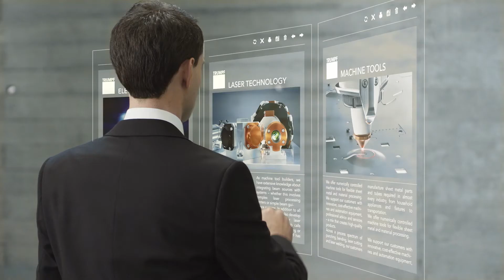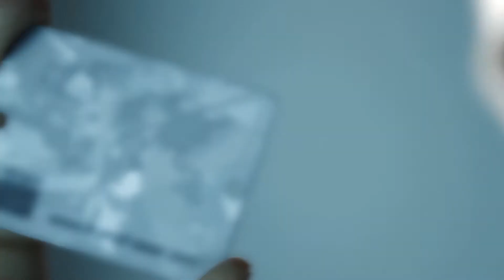TRUMPF - A választás ereje [HUN]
Készült a TRUMPF - The Power of Choice című film alapján. A magyar szinkront a TRUMPF Hungary Kft. megbízásából a CNCMedia Kft. készítette.